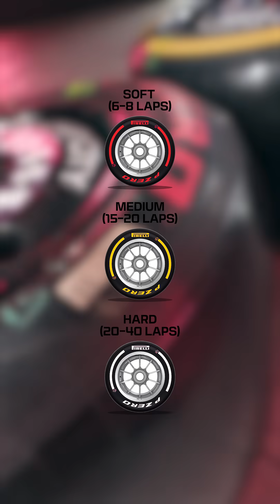Formula 1 Tyres, Explained 🛞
Albono breaks down Formula 1 tyres in Ep 1 of Up to Speed